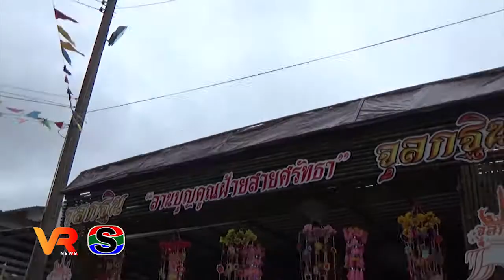วัดไชยมงคล เตรียมจัดงาน ประเพณี ทอฝ้ายเป็นสายบุญ จุลกฐิน ถิ่นอุบล คนมีธรรม ครั้งที่ 12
ประชาชน ในพื้นที่ใกล้เคียงบริเวณวัดไชยมงคล ร่วมกันเตรียมสถานที่จัดงานสืบสานวัฒนธรรมประเพณี ทอฝ้ายเป็นสายบุญ  จุลกฐิน  ถิ่นอุบลคนมีธรรม  ครั้งที่ 12 ประจำปี 2563 “ตามฮอยธรรม นำฮอยบุญ” ระหว่างวันที่ 30 – 31 ตุลาคม 2563